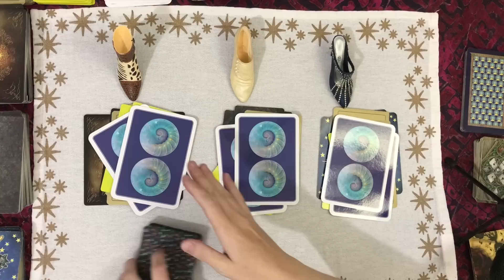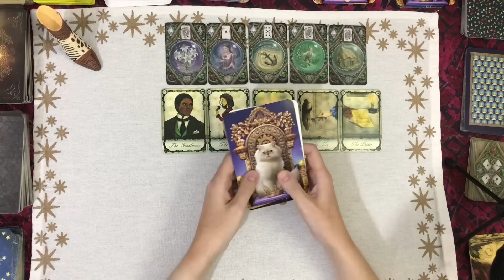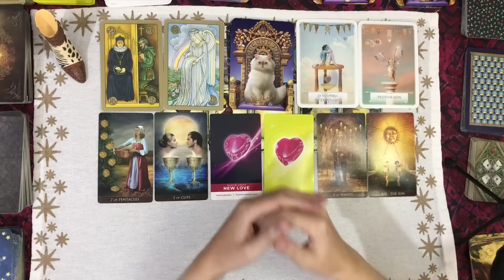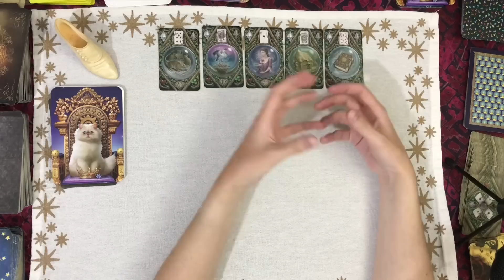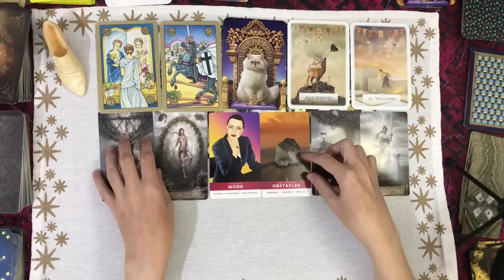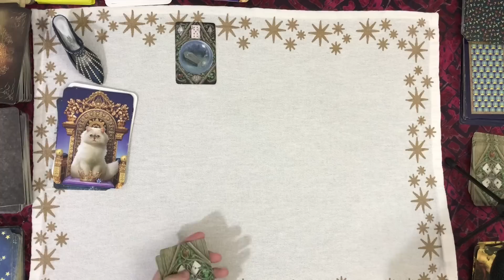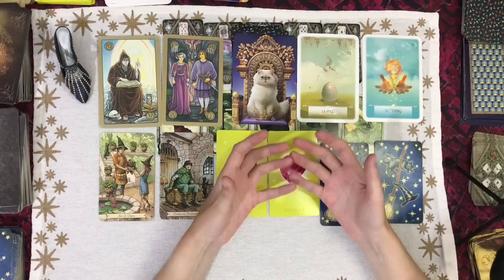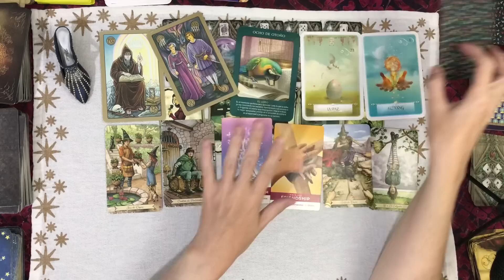Ton prochain amour - Caractéristiques et Date Exacte de son arrivée - Guidance Tarot Interactif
00:00 Introduction et choix de l'option
08:10 Option 1
24:33 Option 2
38:38 Option 3